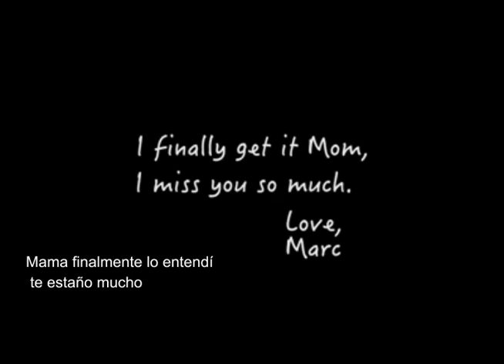El video que hiso llorar a todos los alumnos de un salon de clases Sub-Español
este vídeo inspirational es para ayudar a los jóvenes a tener mayor compresión de lo que son los padres y lo mucho que siempre están preocupan doce por todos, en este vídeo se narra la historia de Mark quien tuvo que aprender una lección de vida muy fuerte..